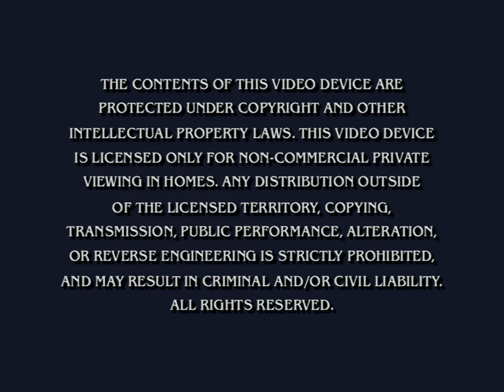Opening to Dora the Explorer - Super Babies (US DVD; 2005)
Here is the opening to the 2005 DVD release of "Dora the Explorer - Super Babies".

Here are the contents:
1. Nick Jr. "Frogs" bumper (2003-08)
1. Blue's Room DVD/VHS promo
2. Dora the Explorer DVD/VHS promo
3. Weebles DVD/VHS promo
4. My Little Pony: A Very Minty Christmas DVD/VHS teaser promo
5. Paramount copyright warning screen
6. DVD main menu
7. Start of the program (intro cut for copyright reasons)

Distributor: Paramount Home Entertainment [Nick Jr.]
Print date (according to VIDEO_TS folder): May 4th, 2005
DVD/VHS release date: July 19th, 2005

DVD player used: Sony BDP-S6500 (HDMI output)